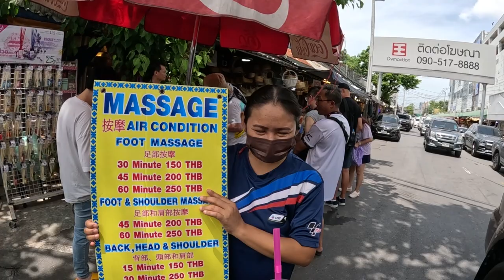World Famous Elephant Pants in Thailand 🇹🇭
Buying the world Famous Elephant Pants in Bangkok, Thailand.